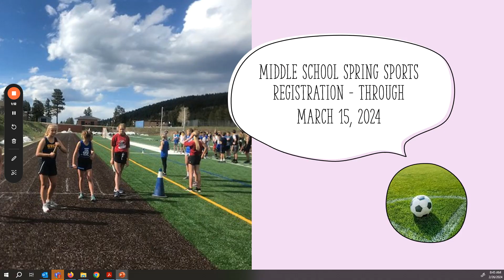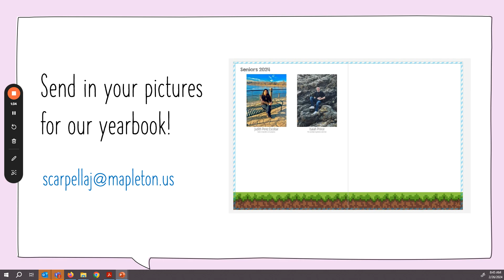Morning Announcements Feb 26, 2024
Mapleton Online Morning Announcements for Monday, February 26, 2024